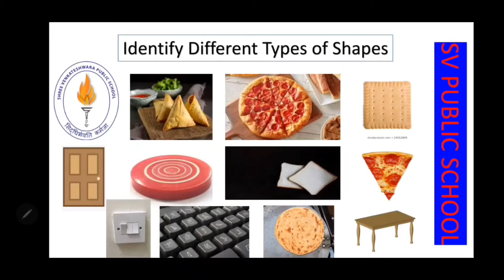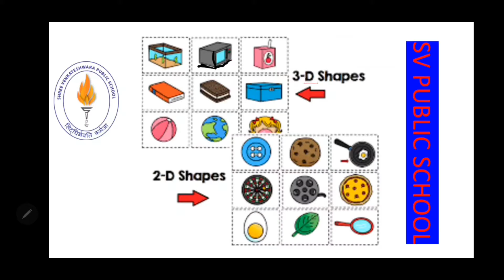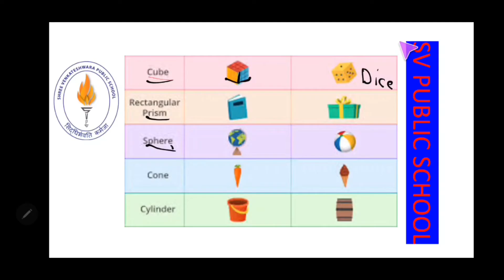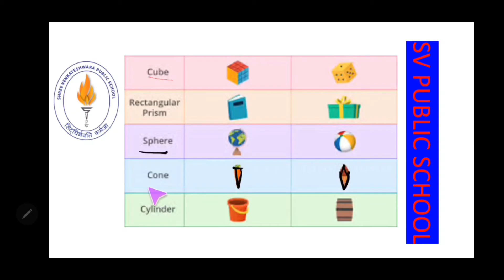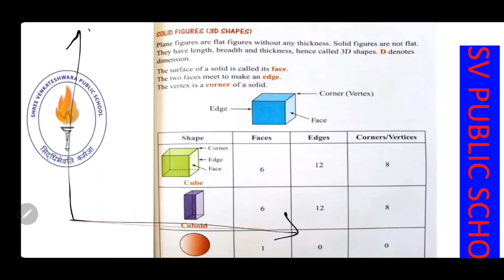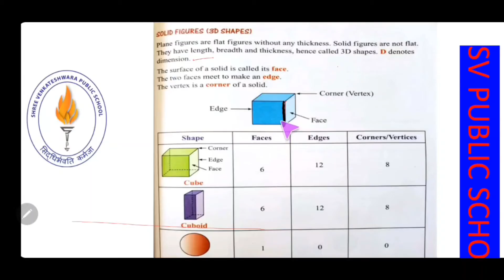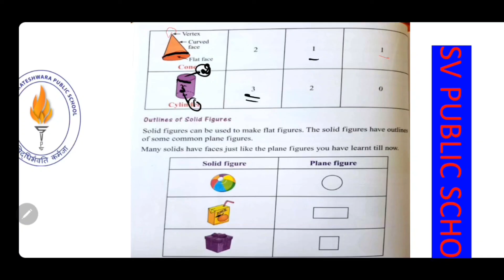Class 2 Math Chapter 4 Shapes and Pattern Part-3